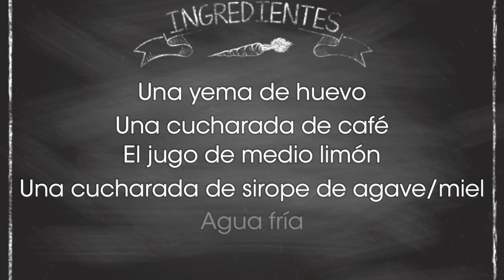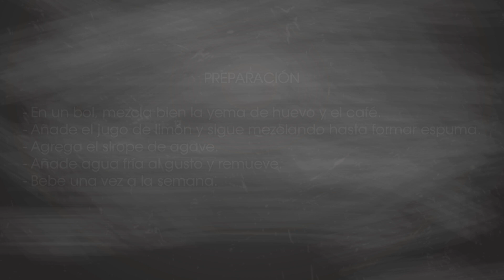CAFÉ con sabor y color INCREÍBLE ¡pura ENERGÍA! 💯%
¿Te gustaría aprender a hacer un café expreso con sabor y color increíbles que te llena de energía y mejora tu salud sexual?

En este vídeo te enseñamos cómo preparar una bebida casera con café, huevo, limón y sirope de agave que tiene muchos beneficios para tu cuerpo y tu mente. No te pierdas esta receta fácil y deliciosa que te sorprenderá.

🫶 No pierdas la oportunidad de mantenerte al día con nuestras últimas publicaciones en Instagram, TikTok y Facebook.

Síguenos ❤️

Cambio Saludable | Comienza tu metamorfosis- Superalimentos para tu cuerpo y mente.

Síguenos ❤️